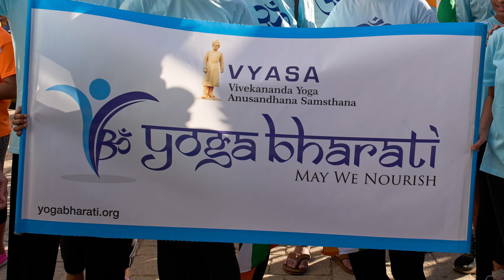Where science meets spirituality